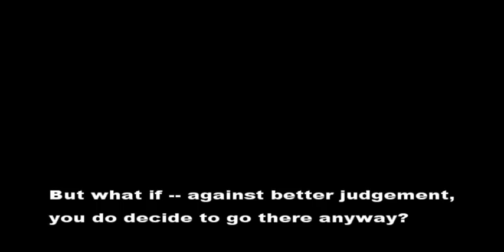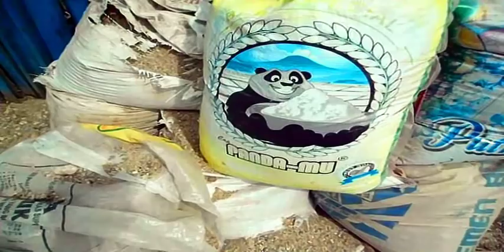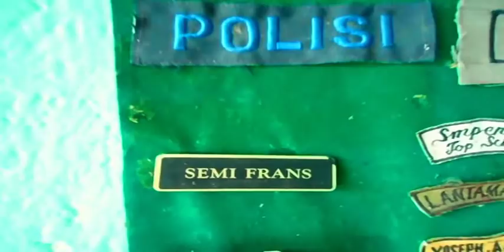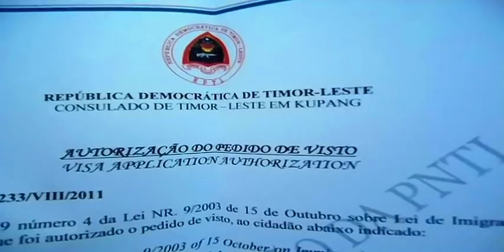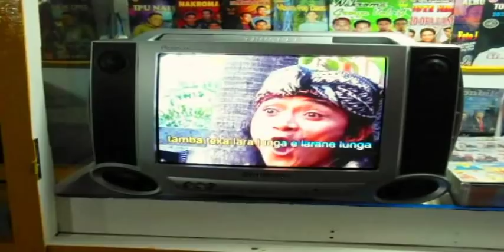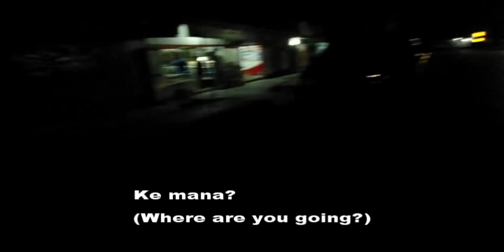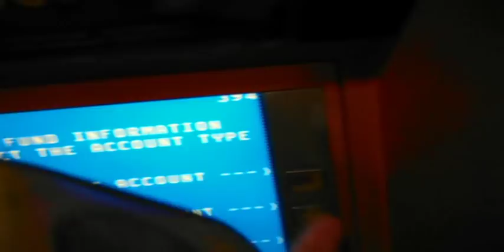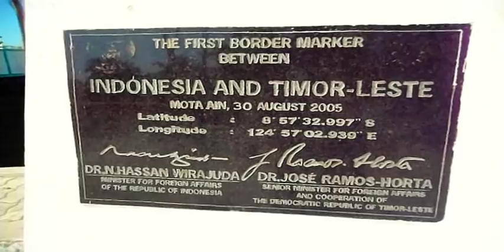"Eighteen Euros" E23 - Kupang, Indonesia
With questionable sentence structure, eccentric pronunciation and a lethal dose of self-irony I continue my trip in the Nusa Tenggara region in an attempt to head to Timor Leste.